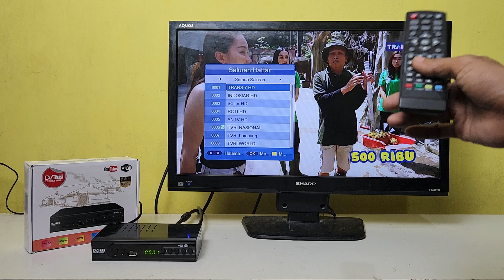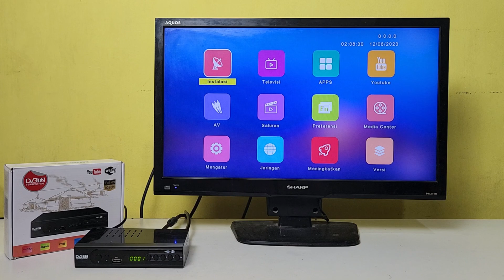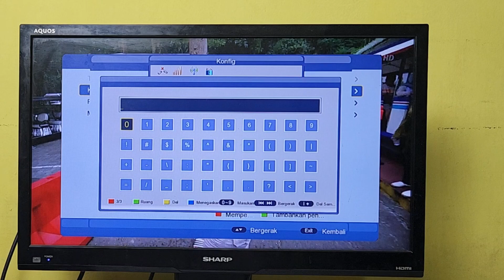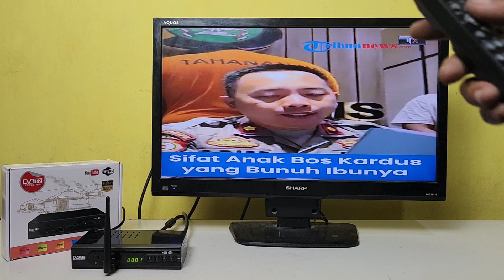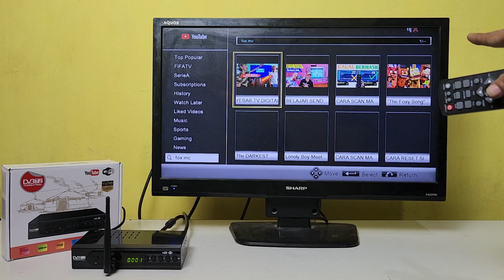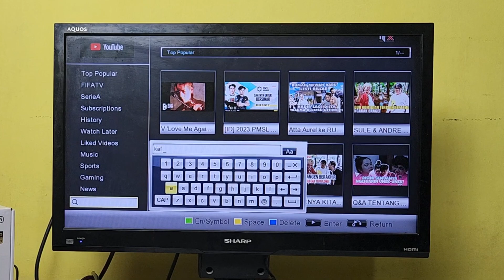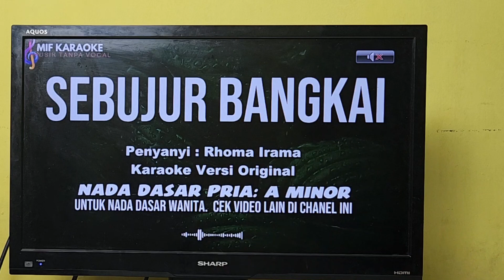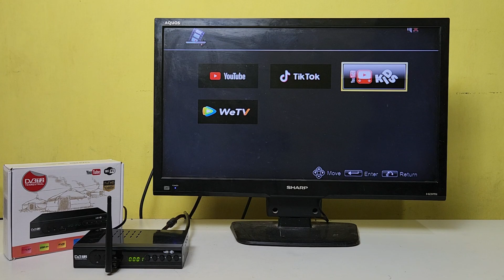CARA MENGHUBUNGKAN SET TOP BOX COLOR KE JARINGAN INTERNET NONTON YOUTUBE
Cara menghubungkan set box color ke internet nonton youtube
Menghubungkan  set box tv color dvb t2 agar bisa nonton youtube di internet
Set box tv digital color dvb t2 bisa terhubung ke internet bisa nonton youtube ,youtubekids,tiktok,wtv
Untuk cara menghubungkan stb color ke internet ini harus menggunakan dongle wifi agar bisa di hubungkan ke internet wifi rumah atau hotspot hp seluler dengan tethering dan memasukan possword wifi tersebut baik hp atau wifi rumah
Set box tv digital color ini selain bisa nonton youtube yang ada juga bisa di mode pencaharian dan tidak mengalami no resolut atau kesalahan jaring seperti pada stb yang lainya
Untuk lebih jelas dan detailnya cara menghubungkan set box tv color dvb t2 ke internet ini silahkan tonton video tutorialnya ini.